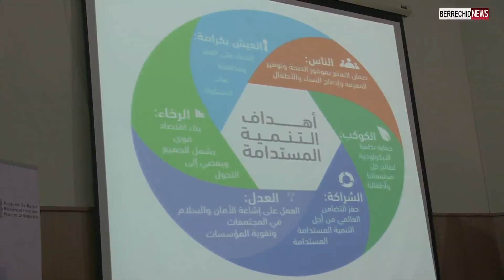ربورطاج : عمالة إقليم برشيد تخلد الذكرى الحادية عشر لانطلاق المبادرة الوطنية للتنمية البشرية